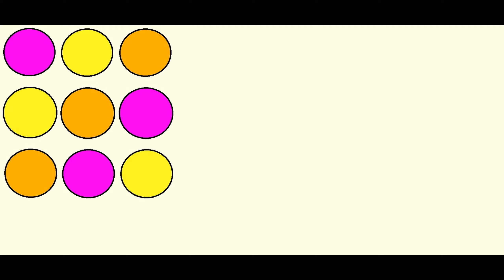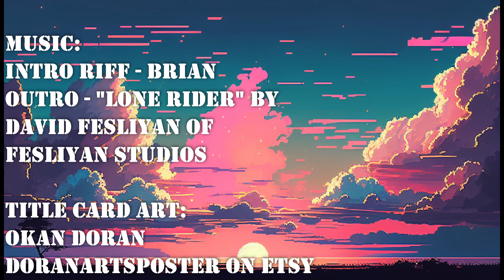PPM does NOT Dig Dug (Pixel Packin' Mama)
If you are a fan of this classic then prepare yourself for a tragedy! Side note: none of us realized it was set to turbo mode...so maybe not real Dig Dug?

00:00 Game Introduction
00:30 Gabbin'
01:30 It...begins?
11:06 Mercy kill